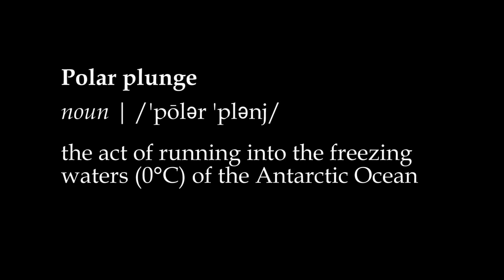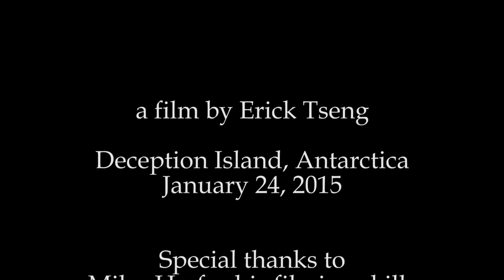Doing the Polar Plunge in Antarctica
Join me and Rachel as we dive into the icy cold waters of the Antarctic Ocean. The air outside was already freezing, but the water was even more chilling: a cool 0°C.

In fact, the water was so frigid, we didn't even feel the cold as we ran in. Instead, our nerves went immediately into shock, and all we felt was a biting, numbing pain.

What an absolutely crazy, but awesome experience!